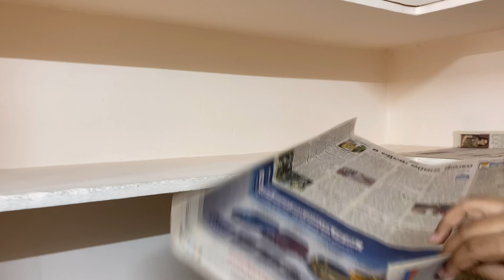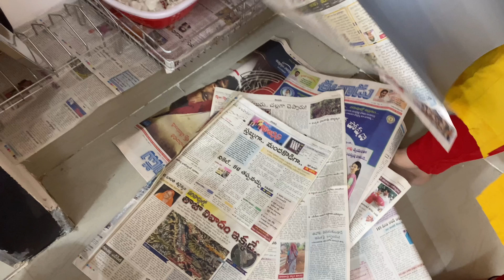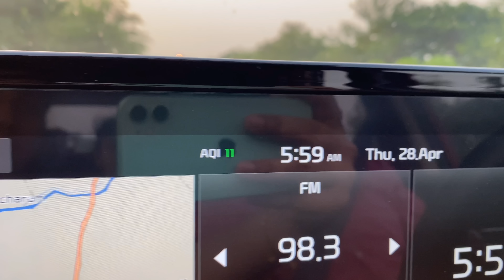తెల్లజుట్టుని ఒక్క రోజులో నల్లగా మార్చేసాను ఇలా!ఏం చెయ్యాలి మీరే చెప్పాలి! ఎందుకు వెళ్తున్నాం?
Urs Swathi ❤️